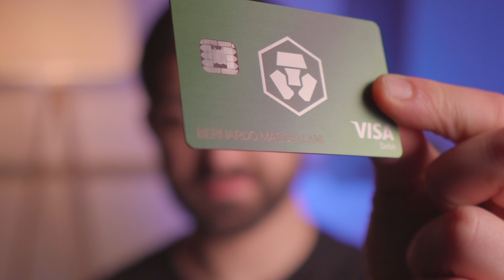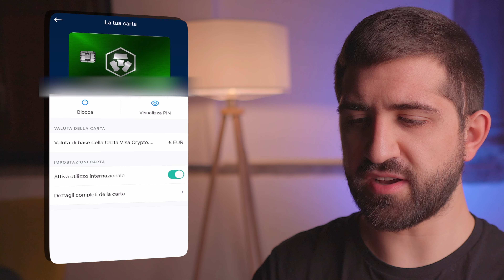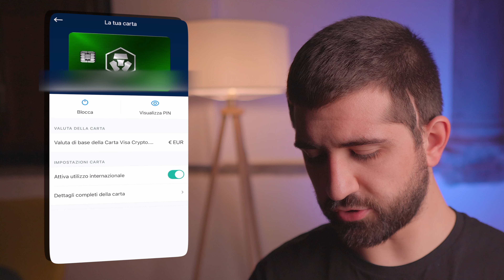Come funziona il Cashback di Crypto.com [esempio reale con Spotify]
Ho provato a usare il Cashback di Crypto.com con Spotify.
Il risultato...nel video!

(25$ BONUS con il CODICE: “bernardo”)